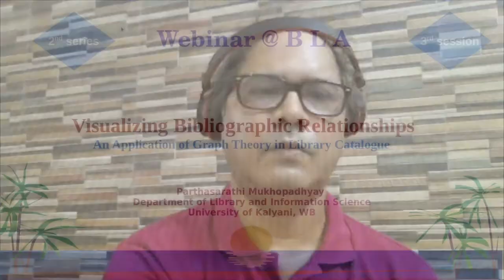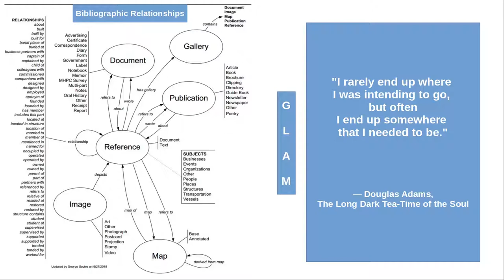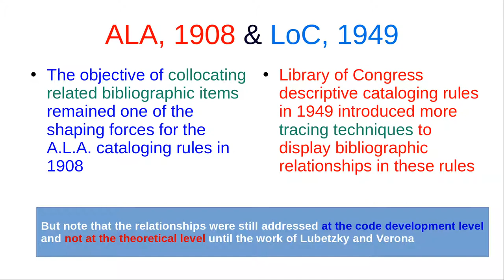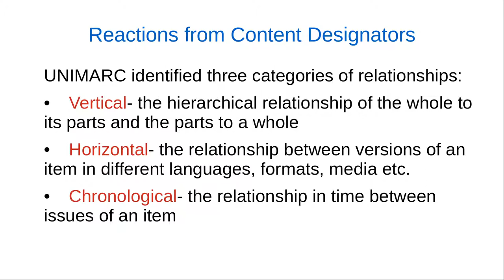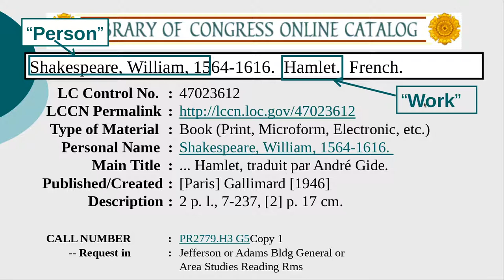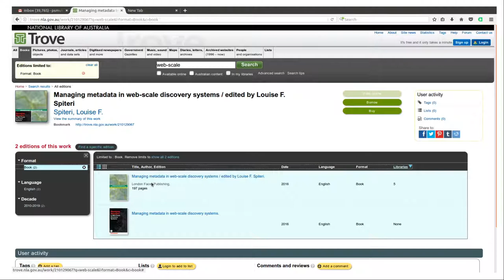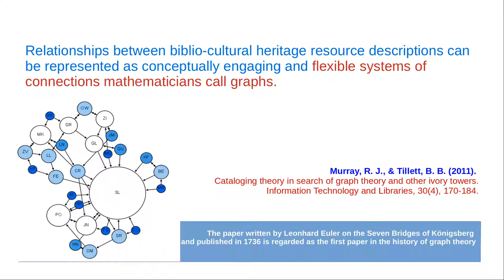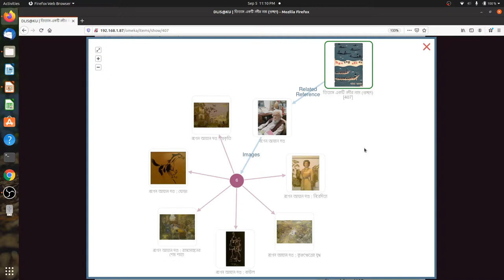Visualizing Bibliographic Relationships: An Application of Graph Theory in Library Catalogue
Webinar @ B L A - 2nd Series - 3rd Session

1. Progress of cataloguing theories from Panizzi to Svenonious
2. Graph theory and its extension to support object-oriented cataloguing
3. Possibilities of practical applications of the Graph theory in establishing bibliographical relationships
4. Practical demonstration as 'proof of concept'.